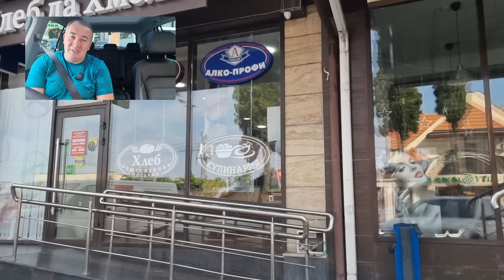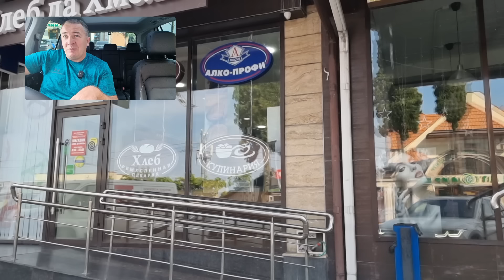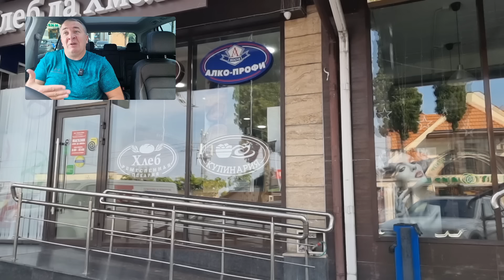Новости Сочи 11.07.24 Хочу есть и спать 😴